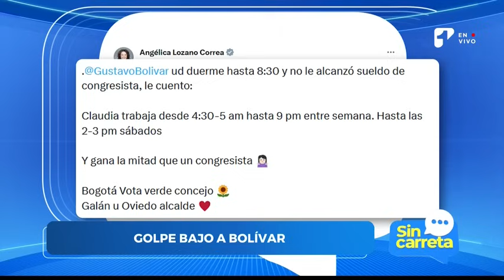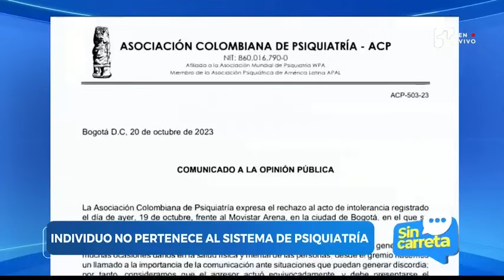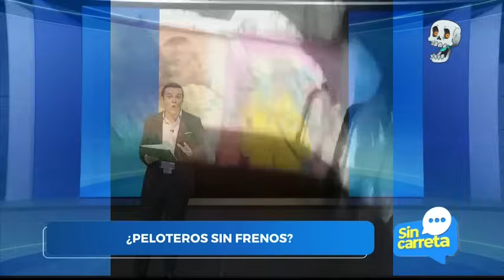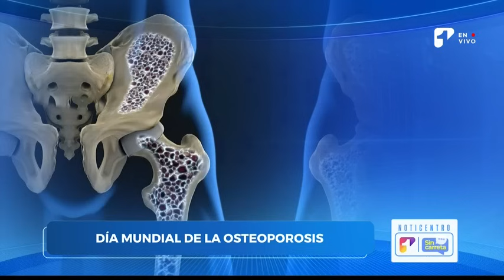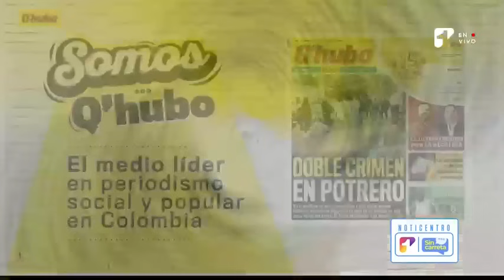Sin Carreta con Juan Diego Alvira | Capítulo 60 - Canal 1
SinCarreta Hoy en "Sin Carreta con Juan Diego Alvira," te traemos las noticias más relevantes del día. Desde motociclistas de plataformas en protesta por el decomiso de sus vehículos hasta el drama en Oriente Medio. Además, te mantendremos al tanto de la situación en Cundinamarca y el desplazamiento forzado en el Chocó. También, encontrarás noticias positivas sobre el turismo en Colombia y un vistazo a la intensa actividad política que está marcando el ambiente. No te pierdas los virales, denuncias y curiosidades que hemos recopilado para ti.